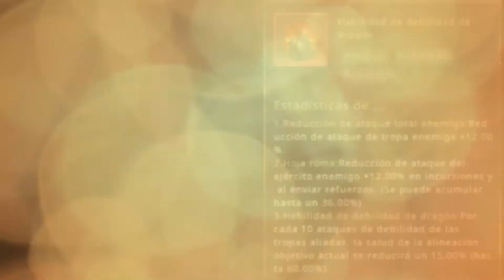GOTWIC: TODO SOBRE EL SETUP DE CURACION Y ATAQUES DE DEBILIDAD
Hola amigos les traigo aquí todo acerca del Setup de curación y Ataques de Debilidad
El video contiene datos como: Comandantes que giran en torno a Jaime Lannister, que por su habilidad "Oye mi rugido" inicia este setup, así como sus ventajas y desventajas, potenciadores y por último el ejemplo de un reporte donde se utiliza el setup.
Cabe recalcar que cuando nos toca morir no importa nuestros comandantes,dragones, estadísticas.